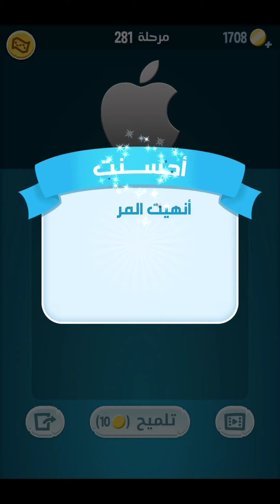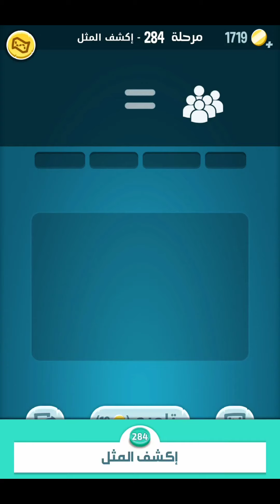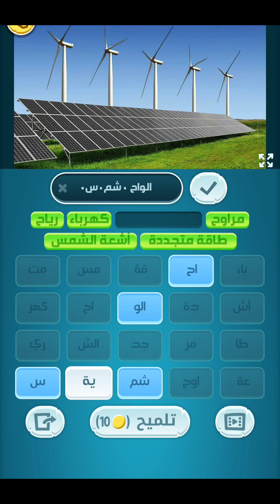حلول لعبة كلمات كراش 281 - 290 Kalimat Crash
حل مرحلة رقم 281 من لعبة كلمات كراش
حل مرحلة رقم 281 لعبة كلمات كراش التحديث الأخير( أبل ، أيباد ، تفاحة ، ماك ، أيفون ، مقضومة ، أي أو إس ، ستيف جوبز )

حل مرحلة رقم 282 من لعبة كلمات كراش والحل هو :
والحل هو: حل لعبة كلمات كراش مرحلة 282 ( طبيب ، مرضى ، علاج ، دواء ، دكتور ، نظارات ، سماعات )

حل مرحلة رقم 283 من لعبة كلمات كراش والإجابة هي :
حل كلمات كراش 283 الكلمات الدالة على الصورة ( أطلب ، العلم ، من ، المهد ، إلى ، اللحد )

حل مرحلة رقم 284 من لعبة كلمات كراش وهذا هو الحل:
إجابة مرحلة رقم 284 لعبة كلمات كراش التحديث الأخير والحل هو: ( الناس ، سواسية ، كأسنان ، المشط )

حل مرحلة رقم 285 من لعبة كلمات كراش جميع الجمل المطلوبة وهي:
وحل مرحلة رقم 285 من لعبة كلمات كراش ( شبح ، تنافس ، سنابل ، تسوس ، شحن ، اتحاد ، حذف ، سعال )

حل مرحلة رقم 286 من لعبة كلمات كراش والإجابة هي:

والحل هو: حل لعبة كلمات كراش مرحلة 286 ( قميص ، فستان ، ساعة ، نظارات ، مظلة ، بنطلون ، حذاء ، قبعة ، خاتم ، ربطة عنق ، حقيبة )
حل مرحلة رقم 287 من لعبة كلمات كراش والحل الصحيح هو :

حل لغز رقم 287 من كلمات كراش ما هي الصورة ( مراوح ، الواح شمسية ، طاقة متجددة ، رياح ، أشعة الشمس ، كهرباء )
حل مرحلة رقم 288 من لعبة كلمات كراش من زيتونة والحل هو :

و حل لغز رقم 288 من كلمات كراش ما هي الصورة ( مغارة ، سفينة ، قراصنة ، كنز ، ذهب ، مجوهرات ، جزيرة ، صندوق ، شمس ، طيور ، نخيل )

حل مرحلة رقم 289 من لعبة كلمات كراش جميع الكلمات الدالة على الصورة وهي:

والحل هو: حل كلمات كراش 289 الكلمات الدالة على الصورة ( يد ، إكس ، كسور ، أشعة ، صورة ، عظام ، اصابع ، سينية )

حل مرحلة رقم 290 من لعبة كلمات كراش التحديث الأخير وهو :

والحل هو : حل لعبة كلمات كراش مرحلة 290 ( سام ، قاتل ، لسان ، أفعى ، زواحف ، كوبرا ، ملتفة ، دم بارد )

اتمنى بأن يكون هذا الفيديو قد نال إستحسانكم